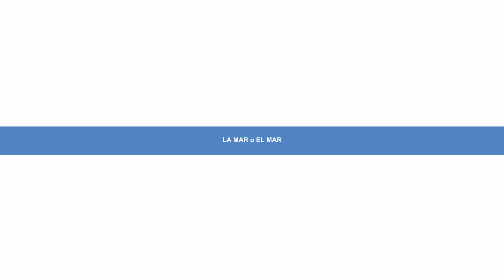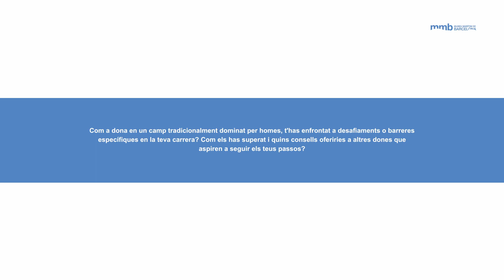Dones que trenquen ones: Iset Segura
ISET SEGURA
Membre del primer equip de foil femení català